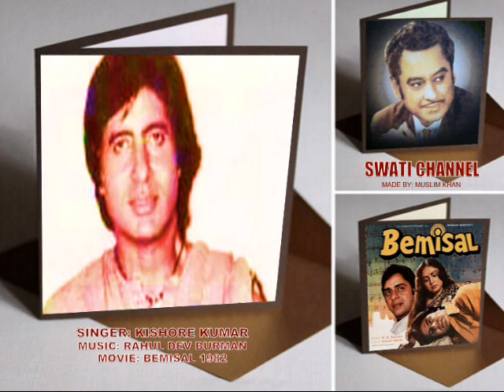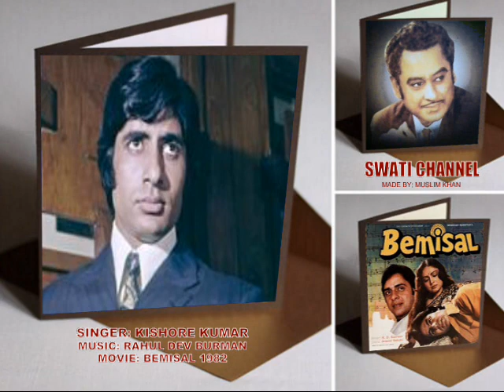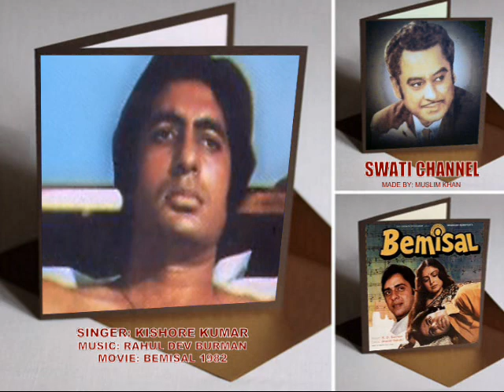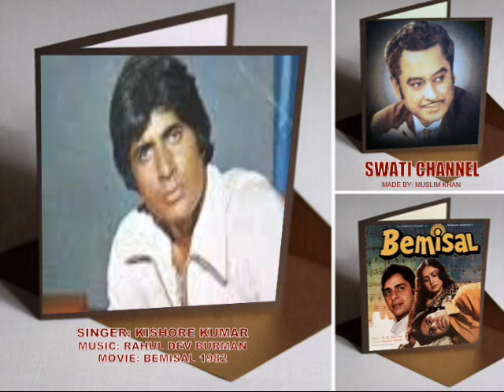KISI BAAT PAR MAIN KISI SE KHAFA HOON ( Singer, Kishore Kumar )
Copyright: Saregama
Singer, Kishore Kumar
Swati Channel
Made By: Muslim Khan